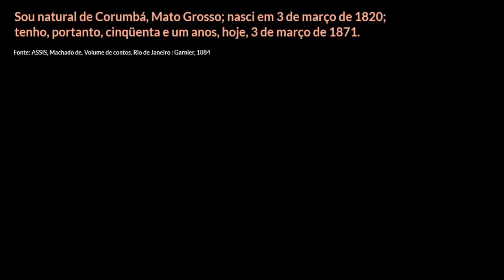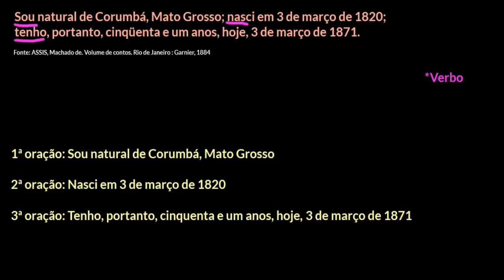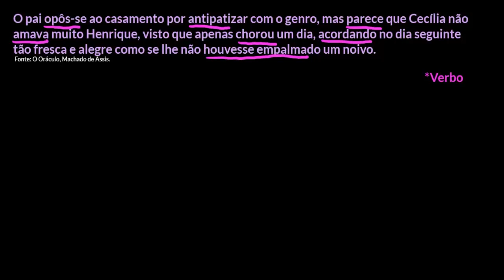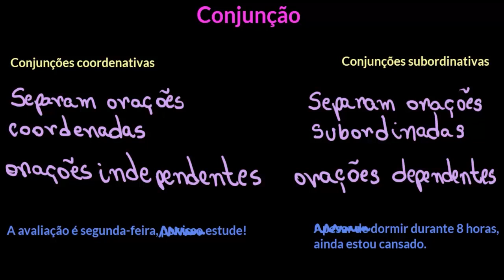Conjunções coordenativas e subordinativas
Nesta aula, apresentamos as conjunções coordenativas e subordinativas (bem como as locuções conjuntivas) e abordamos os sentidos que ajudam a estabelecer entre as orações de um texto.